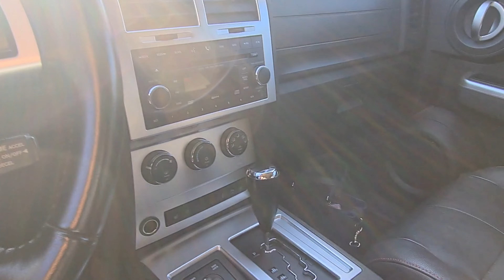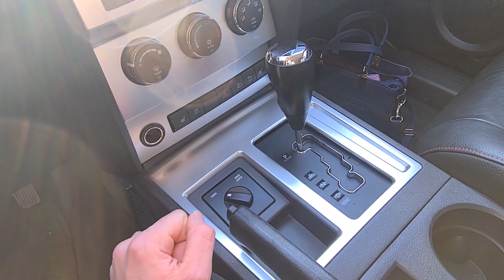Notre avis sur le Dodge Nitro 2,8 crd.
6 mois après, voici notre avis sur notre Dodge nitro 2,8 crd de 2007 en boite auto.